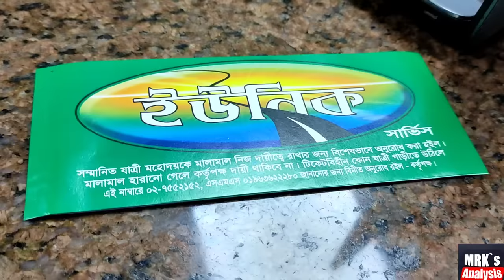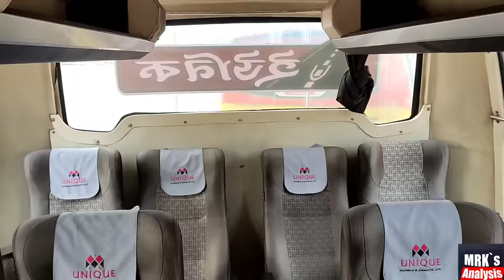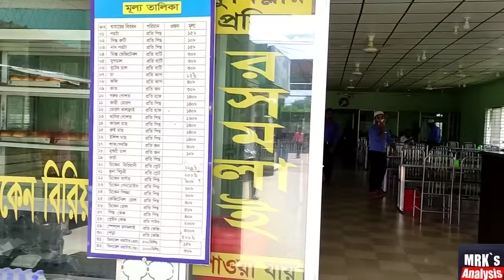Dhaka-Chattogram Travel Vlog By Service Master of Bangladesh